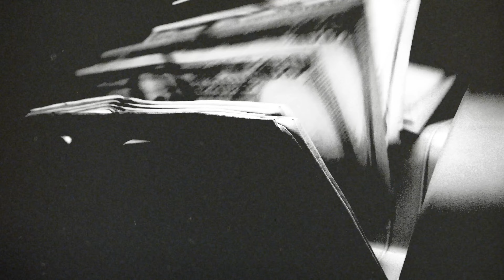BigGwop4x - Free Sanchie (Official Video)